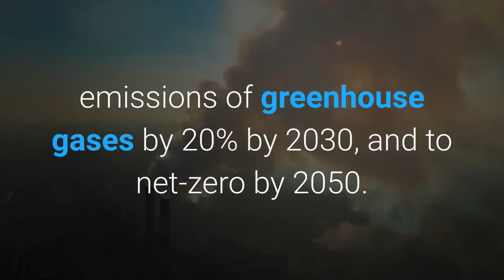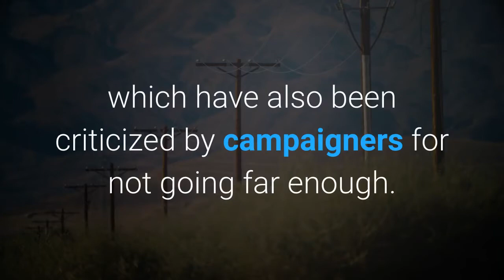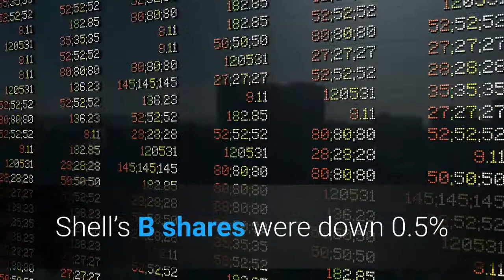Perch Raises $775 Million As Race To Acquire Amazon Sellers Heats Up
Perch landed $775 million of investor funding that will make the 18-month-old startup one of the best-funded players chasing the booming business of rolling up small retailers that are crushing it on Amazon and other online marketplaces. The funding for the Boston-based business is the largest ever Series A raised by a consumer packaged goods company, according to Crunchbase, and almost four-times larger than the record set by Chinese online used goods trading marketplace Zhuanzhuan in 2017. The round was led by SoftBank Vision Fund 2 with participation from Spark Capital, and brings the company’s total funding to date to over $900 million.“We are building the next-generation consumer products company,” said Chris Bell, founder and CEO of Perch, echoing the objectives expressed by the market leader in Amazon rollups, Thrasio, in a Forbes profile last year. The newfound appeal has the former Bain & Company and Wayfair executive relishing in the sudden rush of interest from investors. “The reception I got was a little bit like a Nigerian prince scam,” he says of his early pitch meetings. The funding will be used to acquire new businesses, add staff and develop its technology platform, which Spark Capital General Partner Alex Finkelstein says is a primary reason for the investor interest. Perch’s proprietary software helps them identify viable targets and grow them once acquired by expanding their advertising efforts, setting more dynamic pricing, and managing their supply chains. According to Bell, 25% of Perch’s 70-plus employees are software engineers. Perch is one of the growing number of challengers chasing the business of buying up third-party sellers that have a proven track record online, particularly on Amazon, which in the first quarter reported that nearly 55% of the products it sold were from third-party sellers. More than 50 firms looking to buy those sellers have attracted over $4 billion in capital since April of last year, according to Marketplace Pulse. Bell says the business has been profitable since its founding in November 2019 but would not disclose any financial information. Last year, Thrasio generated over $100 million in profits on $500 million in sales, according to the company. Thrasio had assembled a portfolio of more than 100 brands in 2020 and was purchasing an average of two to three new companies per week in February, when it closed another $750 million of funding. Perch boasts 70 brands in its stable of third-party sellers, including women’s athleisure brand Satina, teeth whitener Cali White and kitchenware from Flathead. Perch has acquired more than two brands a week on average so far in 2021. While it primarily sells its products through Amazon, Bell says they are expanding into brick-and-mortar channels, as well as other online marketplaces like those operated by Walmart and Target.“The company is growing incredibly fast, much faster than we could ever imagine,” says Spark’s Finkelstein.